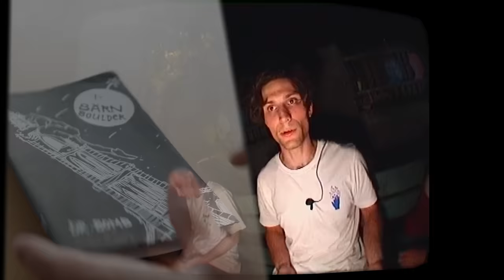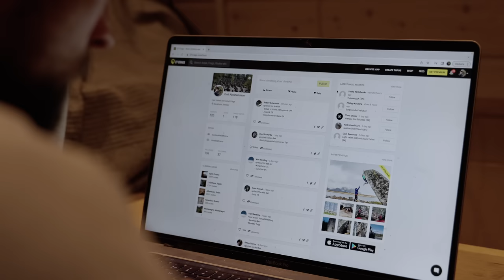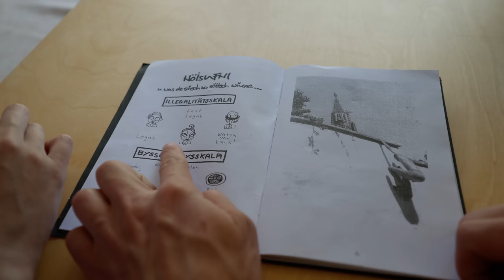The underground climbing scene changed me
In today's episode I want to take you through a journey of what it wa​s like to train as a climber in the city of Bern during the 90s. I had the opportunity to explore a forbidden, secret guidebook of the area, and met up with @hannahmorrisbouldering  and the  @mammut  crew to see what it was about!

Also another massive thanks to Samuel Tuor for all his work with the main camera.

Any support is incredibly welcomed and appreciated. You all make the content happen!